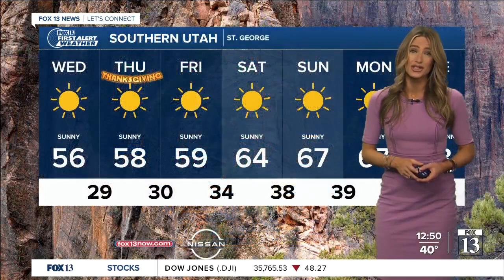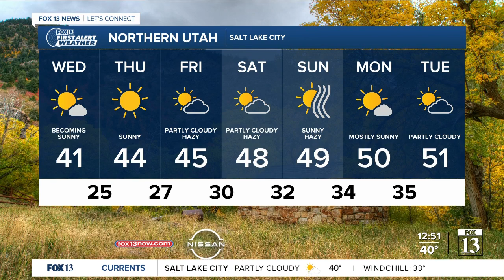How's the Thanksgiving Day forecast look? - November 24